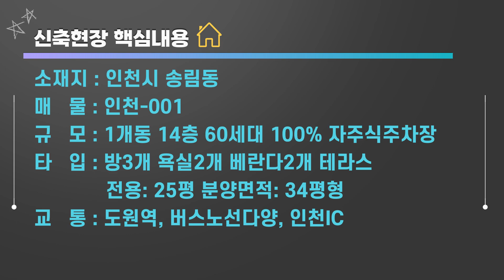[인천-001] 34평형 주차 걱정없는 도시형아파트 파격 할인분양 기준층 2억중반~ 3룸 미분양 줍줍 1호선 도원역 역세권 전용25평 초가성비 테라스는 별도 문의주세요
▶현장요약◀
매물번호: 인천-001
소재지: 인천시 미추홀구 용현동
구   조: 방3욕실2다용도실전용면적: 25평 분양평형: 34평
교   통: 도원역, 버스노선다양, 인천IC
규   모: 1개동 14층 60세대 지하1층~지상3층 자주식주차장
생활권: 초중고, 대형시장, 대형마트
입   주: 바로 가능

▶기본옵션◀
-시스템 에어컨 2대
-공기순환기

▶실입주금/분양가◀
-전화 문의주세요

인천/부천/서울/파주/일산 신축분양 빌라 아파트 전원주택 주거용오피스텔
2룸 / 3룸 / 4룸 / 복층 / 단독주택 / 테라스 취급